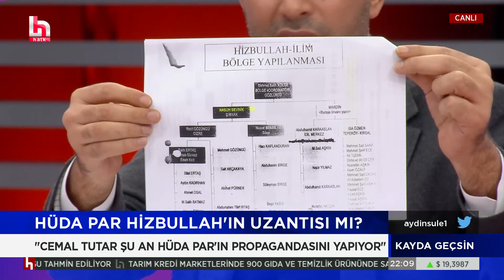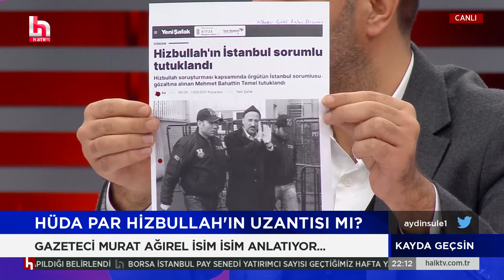Murat Ağırel gündemi sarsacak HÜDA PAR dosyasını açıkladı!